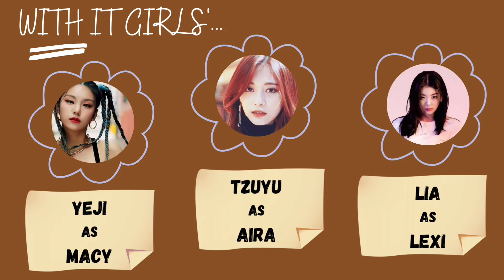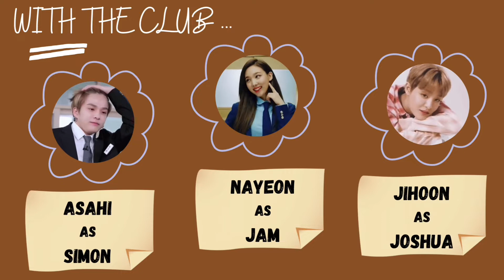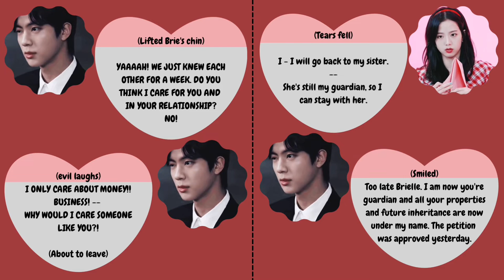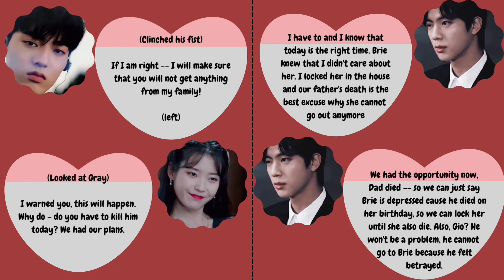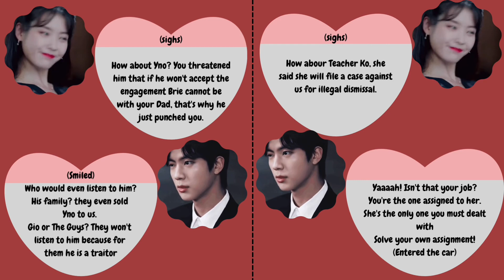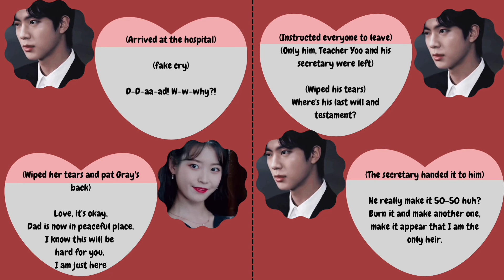VSOO SERIES: WATCH OUT! MY TARGET! EP16